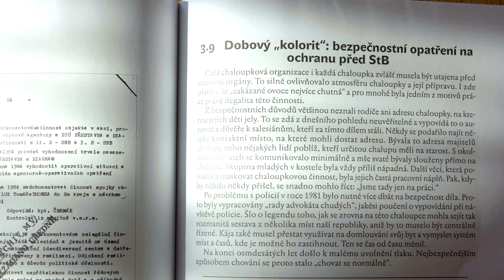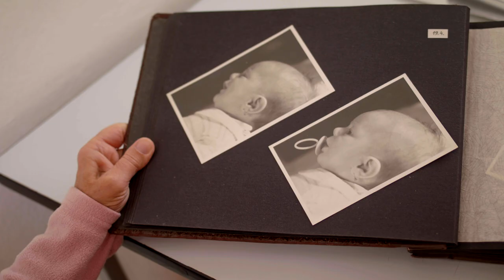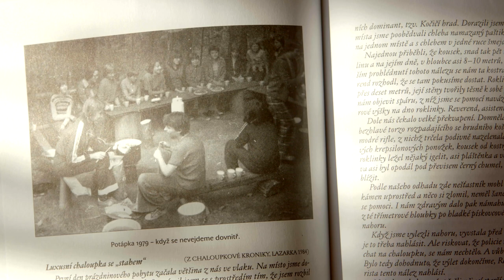Čestná plaketa hejtmana Plzeňského kraje za odvážné občanské postoje - Dagmar Větrovská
Čestné plakety hejtmana Plzeňského kraje za odvážné občanské postoje byly poprvé uděleny v roce 2017. Zakladatelem této tradice byl tehdejší hejtman Josef Bernard. Stříbrná plaketa s portrétem Jana Palacha byla navržena vedoucím ateliéru Design kovu a šperku na Fakultě designu a umění Ladislava Sutnara ZČU v Plzni Petrem Vogelem. Podívejte se na příběh paní Dagmar Větrovské.

Dagmar Větrovská (* 21. února 1957)
Dagmar Větrovská se narodila v Mariánských Lázních do křesťanské rodiny. Po invazi vojsk Varšavské smlouvy do Československa v roce 1968 zažila jako žákyně šesté třídy základní školy razantní změnu v chování pedagogů, kteří ovlivněni politickou situací, změnili své názory i hodnoty. Po absolvování gymnázia a studia v Brně pracovala v oční optice v Plzni. Ve třetím ročníku gymnázia dostala nabídku od místního kněze jet na vánoční setkání chlapců z křesťanských rodin, kde pomáhala vařit. Podobných akcí se pak zúčastnila vícekrát. Tím začala poznávat salesiánskou výchovu mládeže směřující k překonávání nástrah dospívání a snahu o to, aby dospěli v dobré křesťany a zodpovědné charakterní lidi.
V duchu této myšlenky se podílela na přípravách podobných akcí i pro děvčata. Prázdninové pobyty se konaly na různých chalupách, které pro tyto účely půjčovali dobří lidé. Z tohoto důvodu se začalo pobytům říkat „chaloupky“. Ve skromných podmínkách se sešlo 12-14 děvčat. Zkušené vedoucí se hned od začátku pobytu snažily vytvářet přátelské rodinné prostředí. Každý den obsahoval krátký duchovní program, tzv. témátko. Program pobytů vycházel z pedagogiky Jana Boska, která je postavena na vzájemné důvěře a utváření pevnějších přátelských vztahů.
První dívčí chaloupka se konala v roce 1977, postupně jich začalo přibývat více. V roce 1980 pověřil tehdejší představený Salesiánů Dagmar Větrovskou vedením a organizováním dívčích chaloupek. Po revoluci navázala na svou činnost v rámci diecéze a organizovala větší tábory na území celého kraje a také byla u počátků salesiánského střediska v Plzni Lobzích.
V roce 1993 se přestěhovala do Sušice, kde se postupně zapojila do aktivit zdejší farnosti. Od roku 2008 se stala předsedkyní místní pobočky České křesťanské akademie, kterou vedla téměř 10 let. V současné době se věnuje biblickým tancům, osvětě ohledně šetrnějšího zacházení s přírodou a omezení přebujelého konzumu. Zároveň se začala více zapojovat do projevů nesouhlasu vůči negativním jevům v politické situaci.